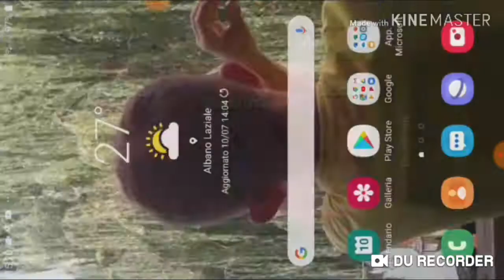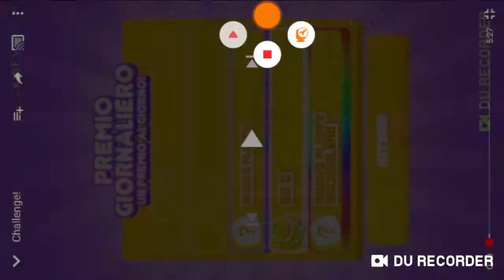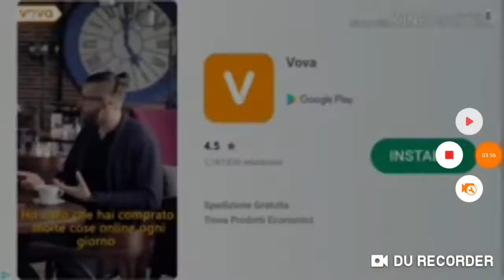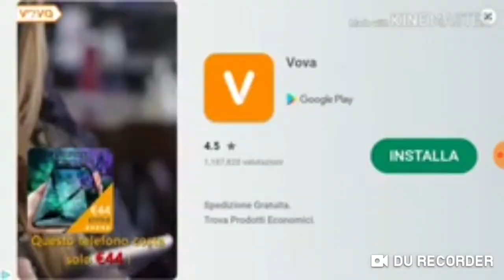Momenti epici nei gameplay! #1 Speciale 1000 views!